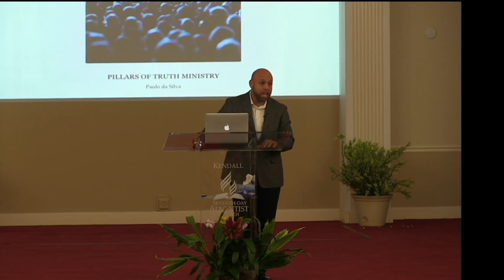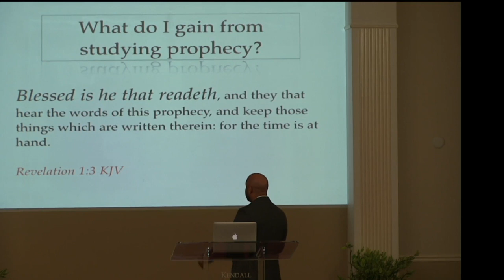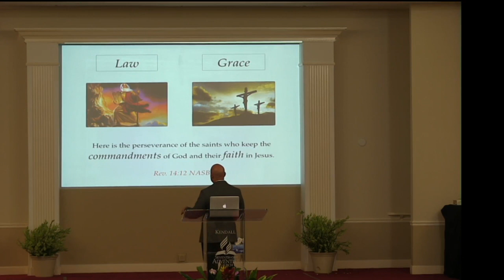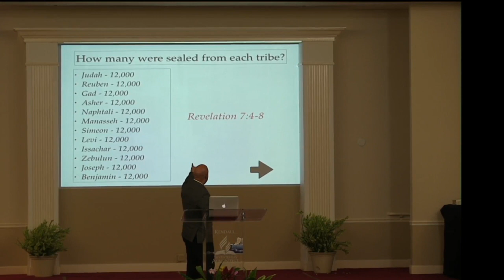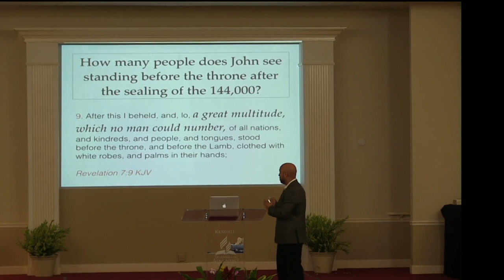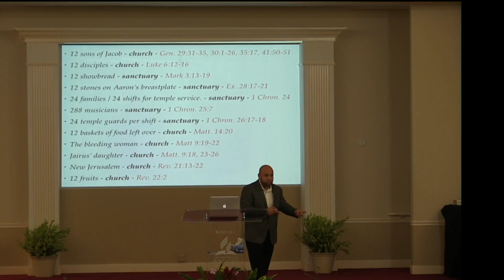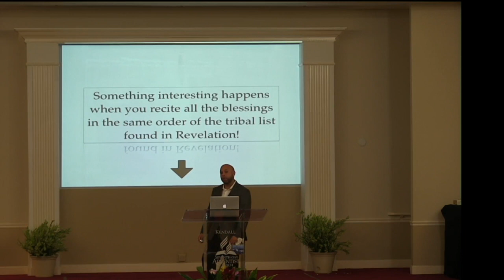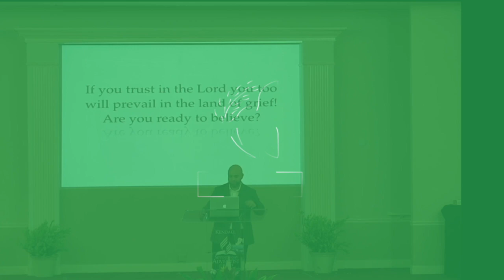Elder Paulo Da Silva-Who Are the 144,000?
Are the 144,000 literal or symbolic?